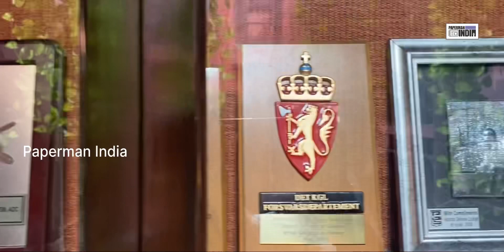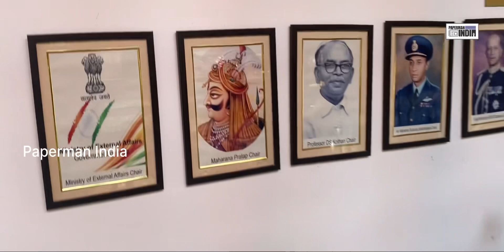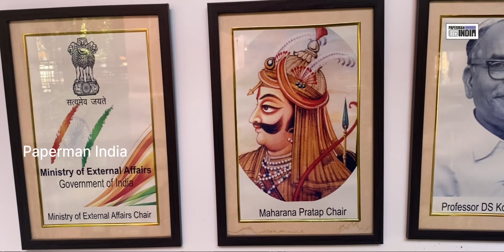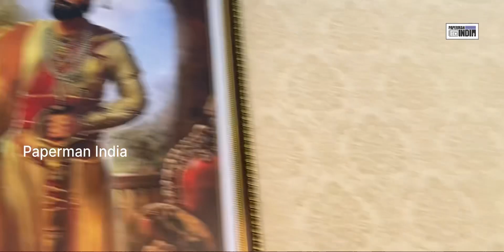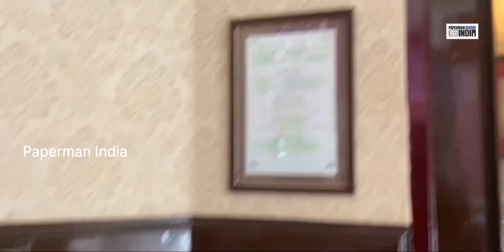Freedom Fighters Gallery at USI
Gallery at USI